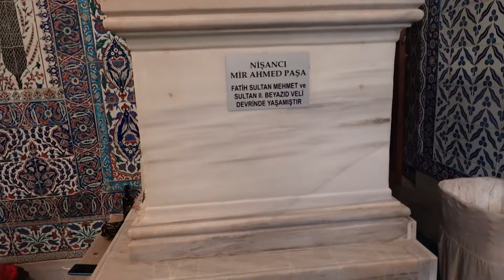Babymoon in Istanbul vlog 1! Gender Reveal 🥹 5 star hotel, Ayub Ansaari (RA) and Nusret!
Salaam everyone! We went on a last minute babymoon when I was 21 weeks into my pregnancy - last min because 1. we had just moved house and I had unpacked hardly anything at all and 2. My passport was due for renewal and we didn't know if they'd accept my DIY passport photshoot (Alhamdulillah they did in the end!).

I've never stayed in a 5 star hotel before, we personally prefer to spend our money on experiences rather than luxury hotels, but since it was such a special occasion we went for this one for the first half of the trip - this hotel was outside of Istanbul, closer to the coast and about 20-40 mins from the old city. It was LOVELY to experience but sadly the pool was not heated, which is such a shame for such a £££ hotel and that was one of the primary reasons we picked this one :( breakfast was the best best breakie ever, choices were endless (I just wish it had stayed open till like 12 lol).

I hope you're enjoying the pregnancy series so far! One more babymoon vlog and then we skip a month ^_^

♥️ Episode 4: First blood test in 18 YEARS! Meeting our midwife and the booking appointment experience

♥️ Pregnancy chat with W: ready to be a dad? And how we told our family and friends